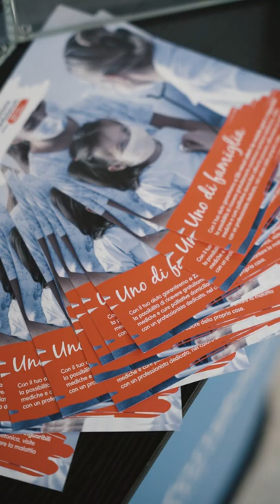Voce 📣 /so·li·da·rie·tà/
👨‍💼 Abbiamo fondato Fondazione Mediolanum nel 2001 con l’obiettivo di sviluppare le principali attività in ambito sociale del Gruppo bancario Mediolanum e nel 2005 l'impegno si è concentrato a favore dell’infanzia in condizione di disagio. Negli anni abbiamo finanziato 834 progetti in 50 Paesi nel mondo, compresa l’Italia, erogando 20,7 milioni di euro per aiutare 145.000 bambini in difficoltà. E il nostro aiuto non vuole fermarsi qui.

👉 Ecco cos'è la solidarietà per Banca Mediolanum. E per Sara Doris, Vice Presidente di Banca Mediolanum e Presidente Esecutivo di Fondazione Mediolanum?

🗣️ "Per me solidarietà è incontrare qualcuno che sta portando un peso sulle spalle, caricarselo sulle proprie e fare un pezzo di strada con lui."